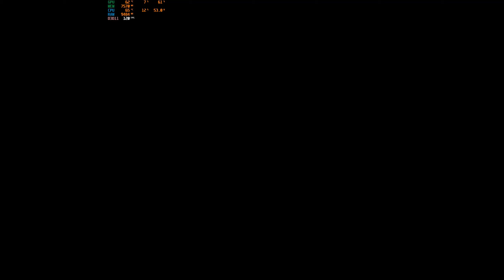8 kills La-9; bestia de cota baja || War Thunder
Ahora podes ser miembro del canal!